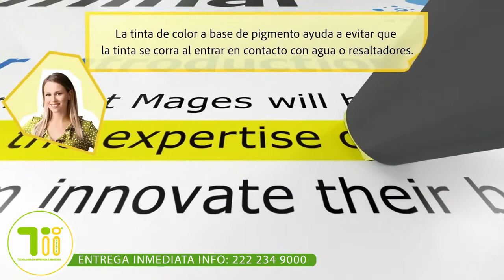Multifuncional MAXIFY GX7010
Gracias al extraordinario rendimiento de 21,000 paginas a color y 9,000 en negro con el modo economía, podrá generar una cantidad de materiales para su negocio sobre una amplia diversidad de papeles, manteniendo un bajo costo por cada impresión